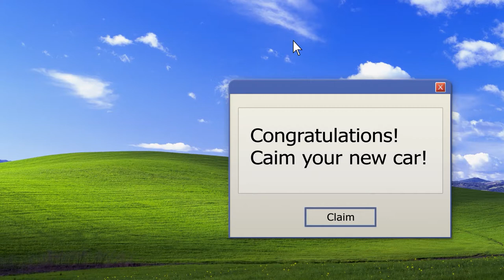Church on the Rock Pop Up Emotions Week 1